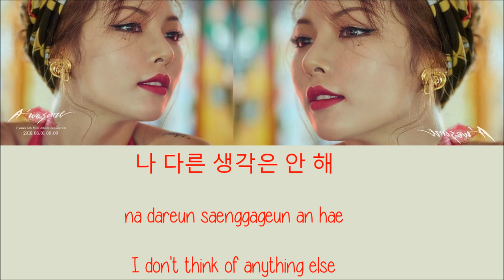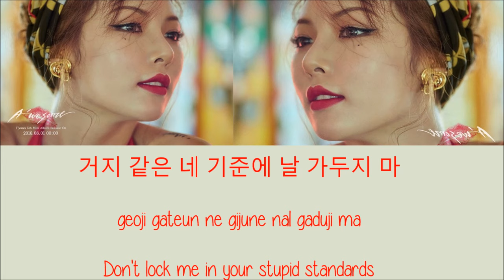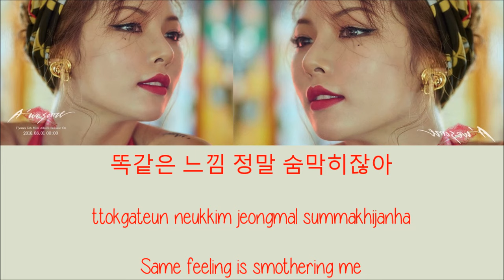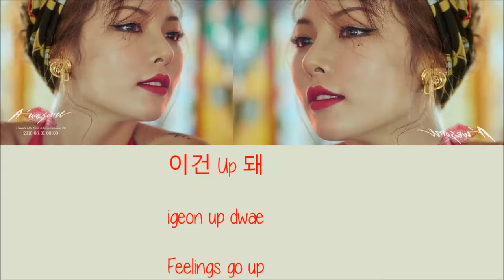Hyuna - How's This? [Hang, Rom & Eng Lyrics]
*RE-UPLOAD* Hyuna – How’s This? w/ hang, rom & eng lyrics *Watch in HD*
Credits:
Hang + rom: klyrics.net
Eng Trans: kbeat/kpoply
Reuploaded this again because I had to redo the whole thing since it was a mess the first time due to my movie maker not working but all is good now ^^